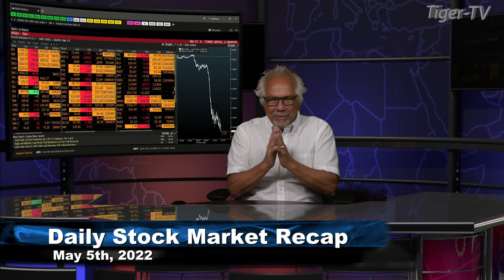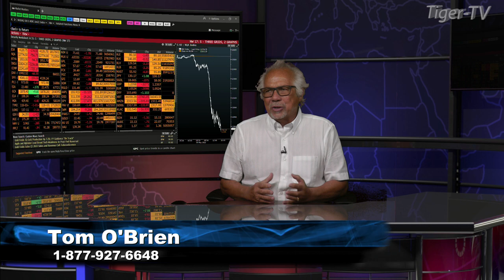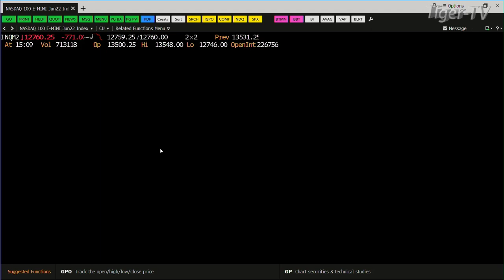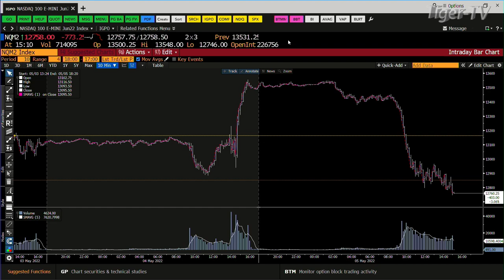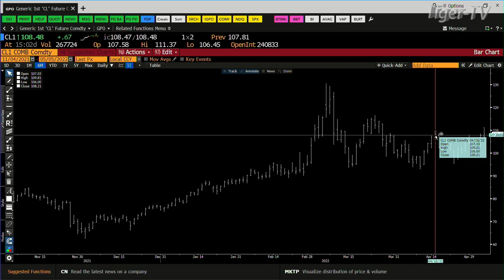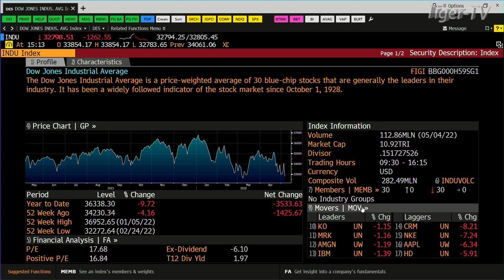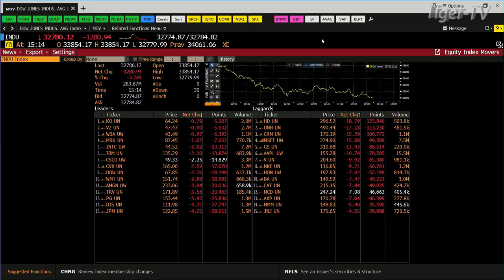May 5th Daily Market Recap - 2022